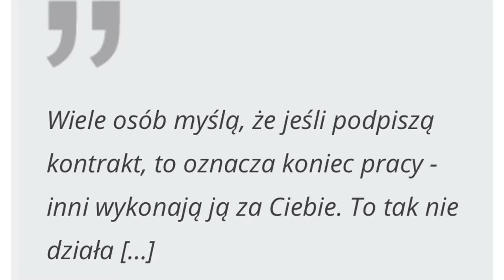best life to najgorsze co może być YT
nie nazwałam tego jak zawsze. dziś chce pokazać dlaczego best life od stuu to jeden wielki gnot. jeśli nie oczekujecie dobrej muzyki tylko waszego ukochanego youtubera na audiotunie to proszę bardzo.

0/10